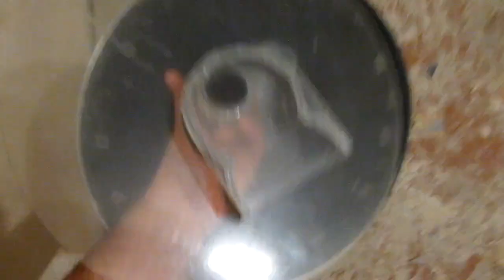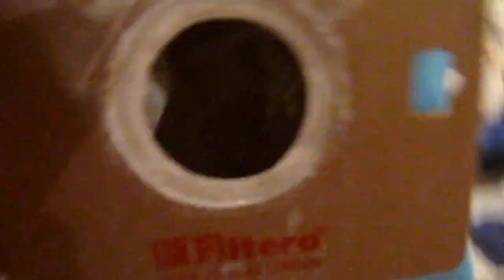АкваЦиклон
К сожалению уже при просмотре видео обнаружил что циклон был треснутый еще до начала теста. Похоже уронил :(